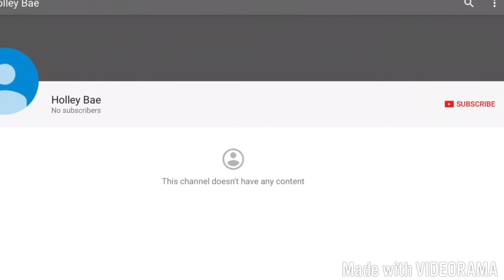Shout out friday